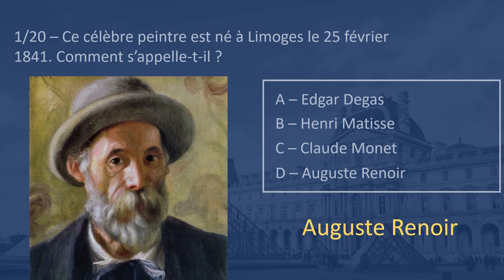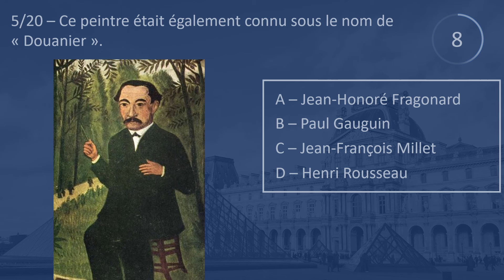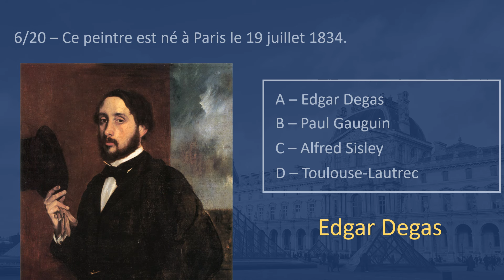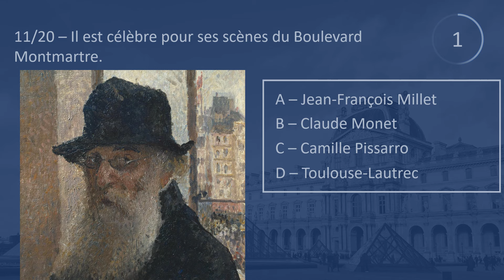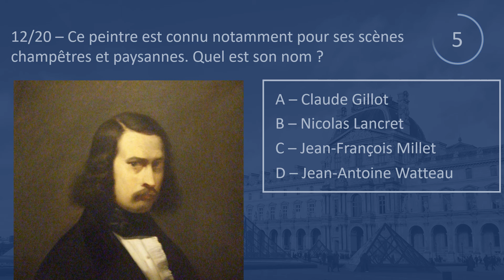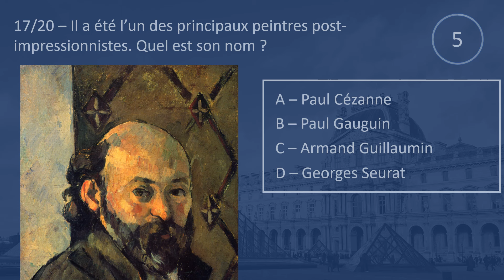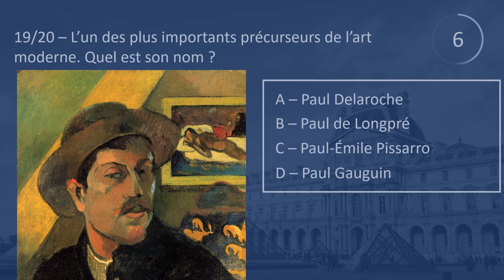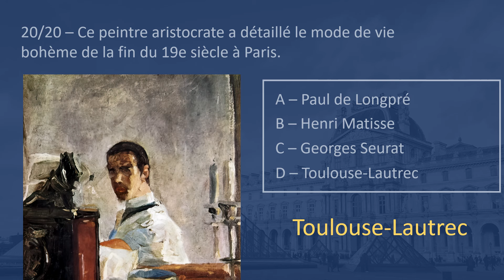Quiz Vingt Autoportaits Célèbres | France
Dans ce quiz, vous trouverez vingt tableaux de peintres français connus, et c'est à vous de décider quel artiste est représenté. Jouez et testez vos connaissances en art et plus précisément en peinture avec ce quiz! Vous avez dix secondes pour choisir la bonne réponse parmi quatre proposées.

Ce quiz sur les grands maîtres de la peinture française est parfait pour découvrir divers mouvements artistiques à travers le temps et approfondir vos connaissances dans ce domaine. Vous trouverez effectivement des oeuvres de différents genres: romantique, impressionnisme, expressionnisme, fauvisme et surréalisme.

Merci beaucoup de votre soutien; cela nous aide à dédier plus de temps à cette chaîne et à créer des vidéos de haute qualité.

N'hésitez pas à nous suggérer dans les commentaires des idées de quiz pour des vidéos futures sur des sujets qui vous intéressent 😎